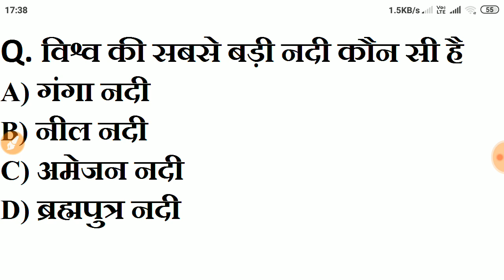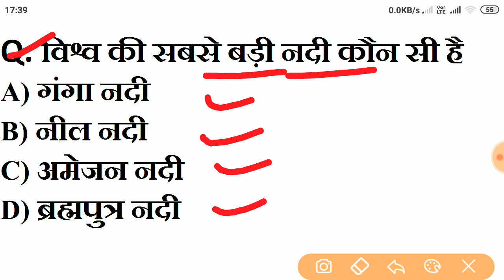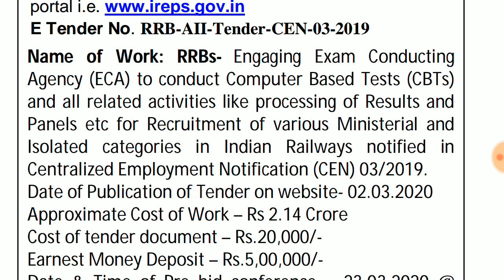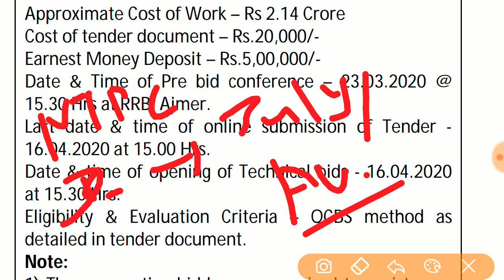RRB NTPC EXAM DATE 2020 | railway ntpc exam date 2020 | rrb ntpc cbt 1 exam date 2020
solved queries
1. rrb ntpc exam date 2020
2. railway ntpc syllabus
3. rrb ntpc exam pattern 2020
4. rrb ntpc exam 2020
5. railway ntpc exam 2020
6. rrb ntpc general awareness
7. rrb ntpc general science
8. rrb ntpc cb1 exam 2020
9. rrb ntpc maths
10. rrb ntpc reasoning
11. rrb exam 2020
12. rrb ntpc 2020 exam date
www rrb ntpc exam date 2020